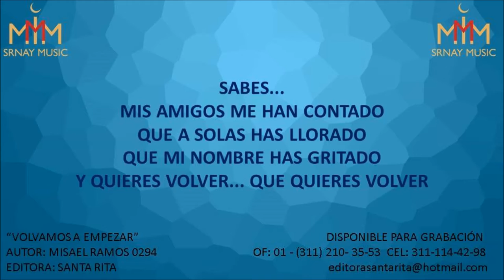VOLVAMOS A EMPEZAR 0294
TEMA: VOLVAMOS A EMPEZAR
AUTOR: MISAEL RAMOS 0294